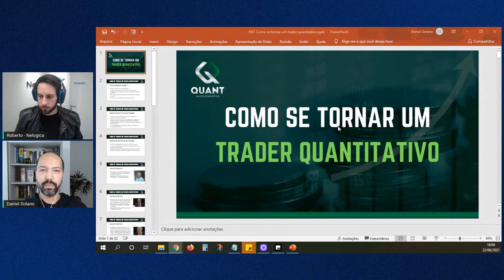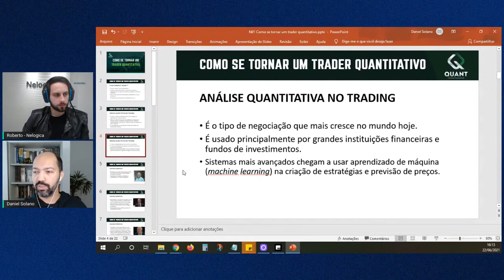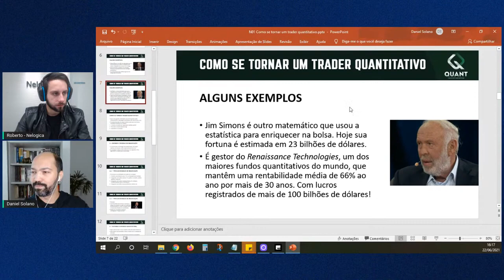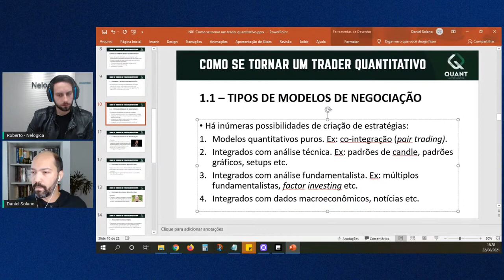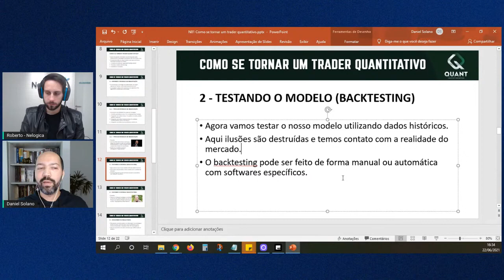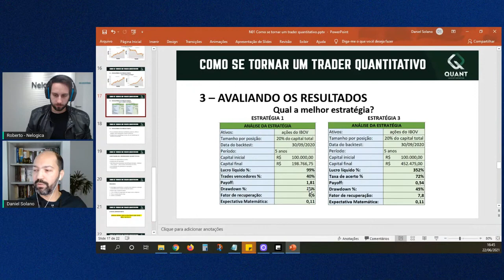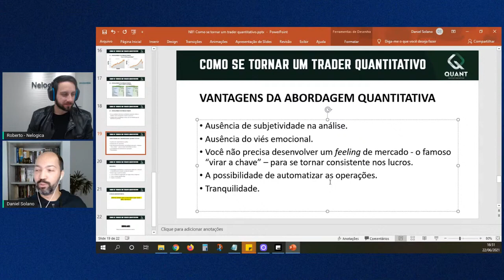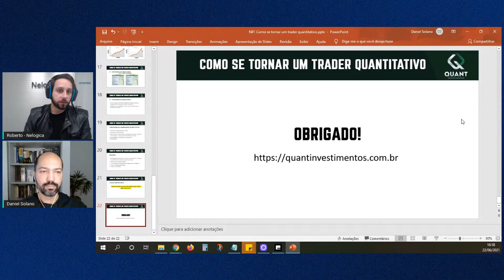Como se tornar um trader quantitativo - Live na Nelógica com Daniel Solano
O que significa o termo "Quant" e o que é um trader quantitativo.
Daniel Solano é:
- Consultor de Valores Mobiliários CVM
- Analista de investimentos CNPI-T